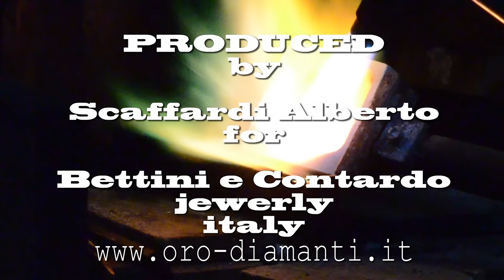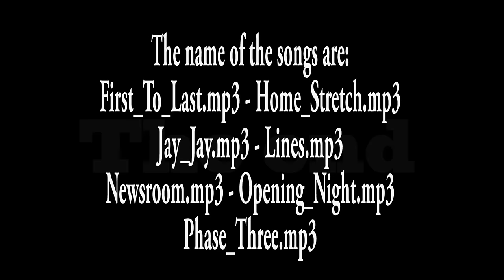white gold and diamond earrings handmade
Handmade 18kt white gold and diamond earrings